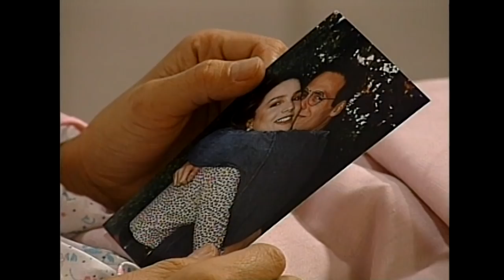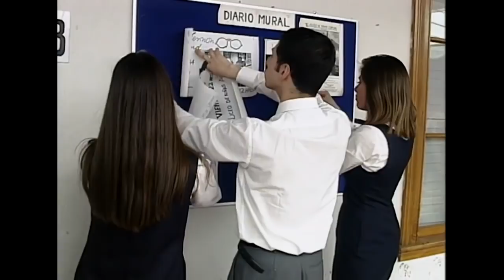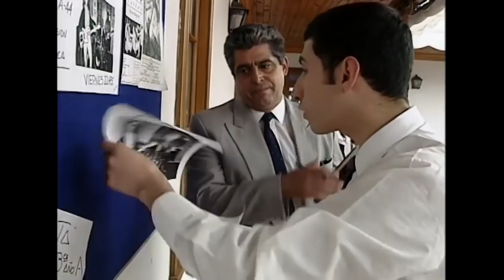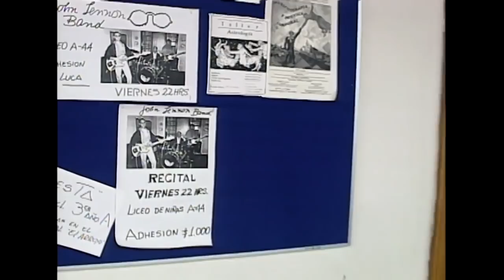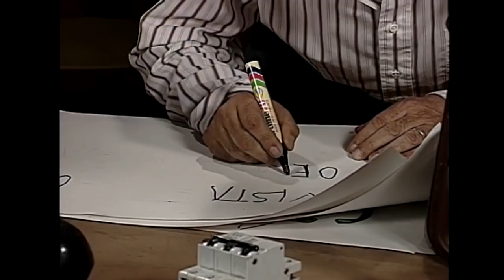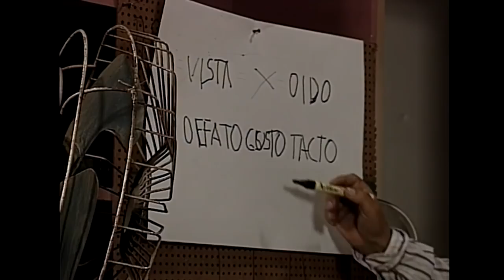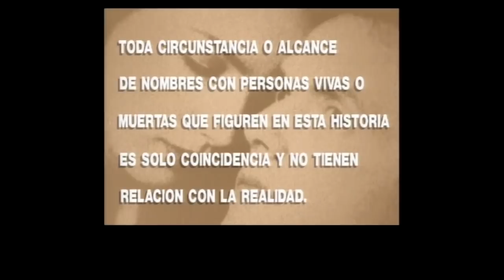La maldición de Francisca | Ámame - T1E68